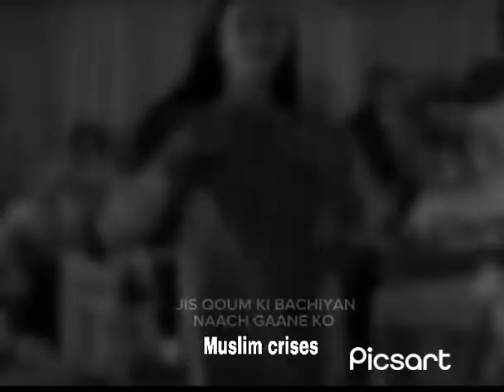Salahuddin Ayyubi | The Legendary Muslim Leader Who Conquered Jerusalem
This video is a tribute to Salahuddin Ayyubi, the great Muslim leader who led his army to conquer Jerusalem during the Crusades. The video showcases the life, achievements, and legacy of Salahuddin Ayyubi, exploring his military tactics, leadership, and chivalry. The viewers will learn about the significant role he played in the history of Islam and the impact he had on the world. The video also sheds light on the values of respect, inclusivity, and tolerance that Salahuddin Ayyubi embodied, which are relevant even in today's world.